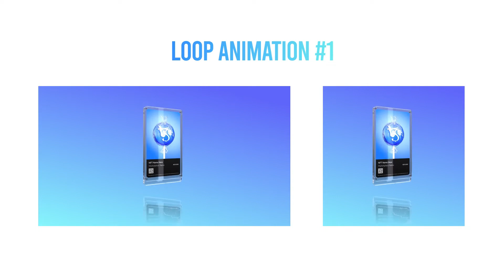NFT promo, Looped NFT Showcase for After Effects 2023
NFT collection\market video promotion, looped NFT showcase (2 different animations). A cool way to introduce your upcoming collection mint or sale. Show your audience via social media your NFT with looped showcase.
Features:
No plugins required
Color control
Universal expressions (works with any AE languages)